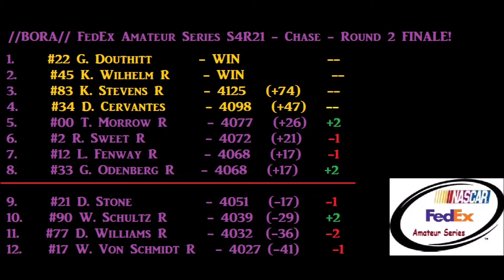BORA FedEx Amateur Series S4R21 Iowa! (CHASE - Round 2 Finale!)